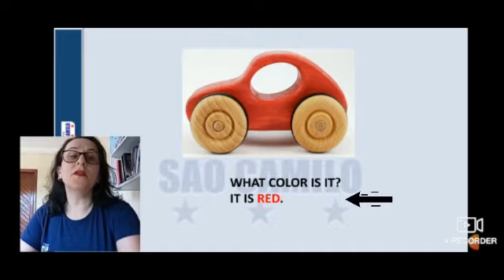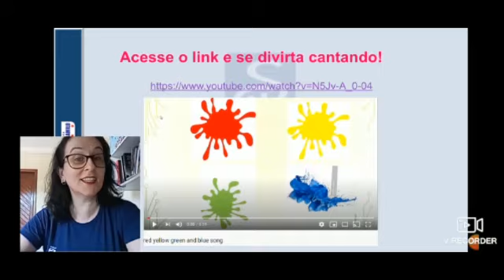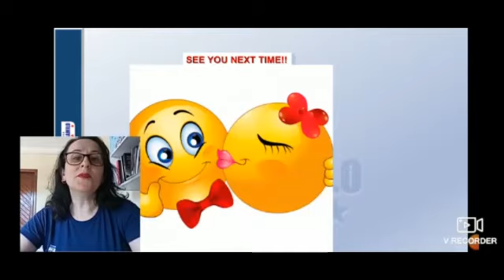Nível II A Inglês - Atividade 13/08/2020 SCN2ING27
SCN2ING27